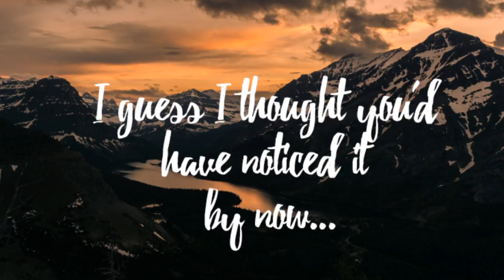It's Tax Time - FB LIVE - 5 March 2018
It's tax time. This can be a stressful time for people, so here's how to move through this process.